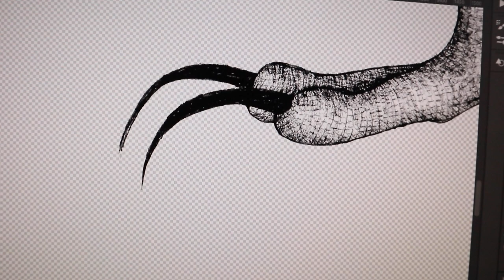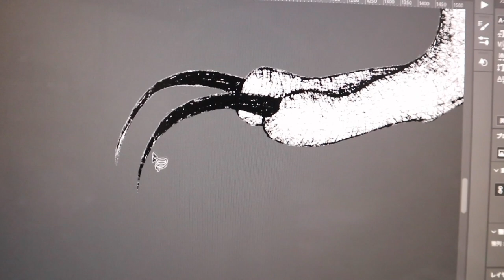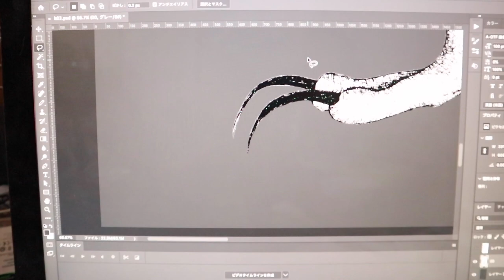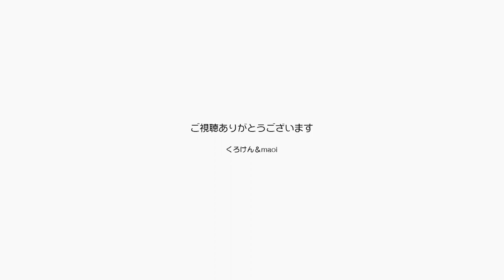SUZURIのTシャツにmaoiの幻想動物を出しています 【Jean & Pont 2926】2022/7/31 保護猫ジャンけんポン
くろけんパパの描いたジャンくんとポンちゃんはTシャツやマグカップになっていますが、今回maoiママの幻想動物という絵を出すことにしました。
この絵は手書きで描かれているため細かい部分んに手を入れて綺麗にする必要があります。
ジャンくんはきっと「いいね」って言ってます。